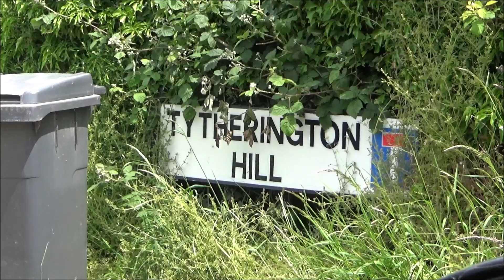MISSING CROWBAR, CALVES & THE VILLAGE JUBILEE BEACON